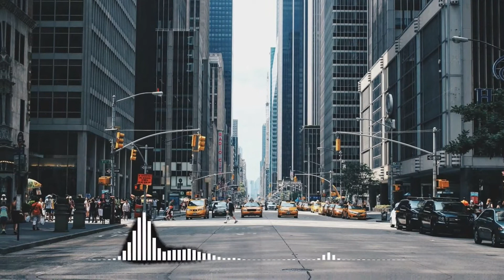Enter the Party - Kevin MacLeod [Free Copyright Music]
Music For es un canal de YouTube creado para promover música sin derechos de autor para creadores de contenido.

Music For is a YouTube channel created to promote royalty-free music, Vlogs music for content creators.

Enter the Party de Kevin MacLeod está autorizado la licencia Creative Commons Attribution

Imagen de Free-Photos en Pixabay

Visuals made using and by creators